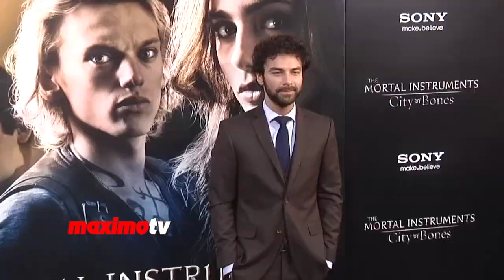The Mortal Instruments: City of Bones LA Premiere Lily Collins, Jamie Campbell Bower, Robert Sheehan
Click to

Set in contemporary New York City, a seemingly ordinary teenager, Clary Fray (Lily Collins), discovers she is the descendant of a line of Shadowhunters, a secret cadre of young half-angel warriors locked in an ancient battle to protect our world from demons. After the disappearance of her mother (Lena Headey), Clary must join forces with a group of Shadowhunters, who introduce her to a dangerous alternate New York called Downworld, filled with demons, warlocks, vampires, werewolves and other deadly creatures.  Based on the worldwide best-selling book series.